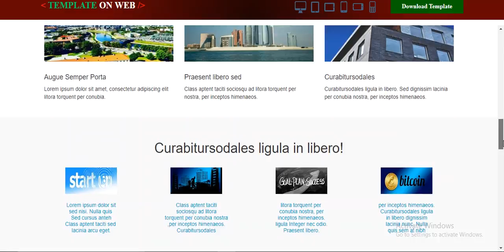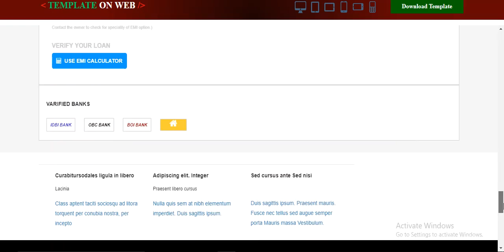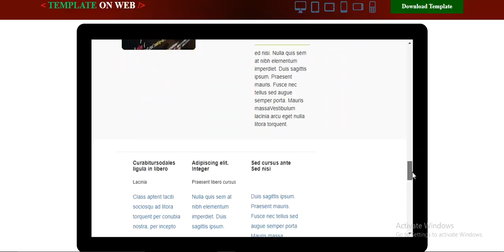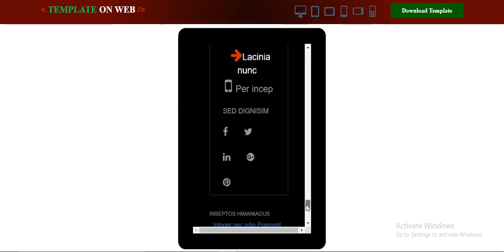Real Estate Website Template | TemplateOnWeb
Website template is free and explore your real estate portal website in a great way. Use this template for property brokerage, realtor services.